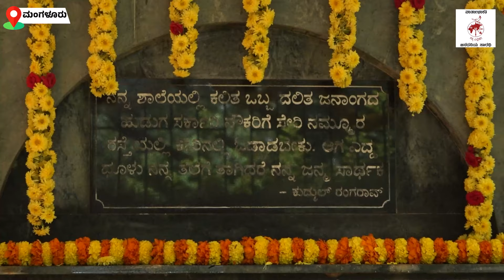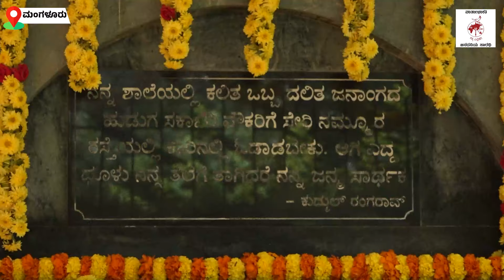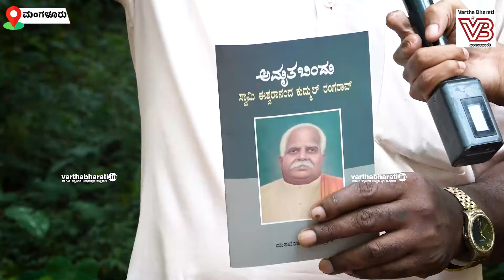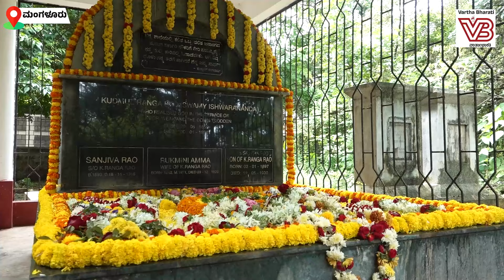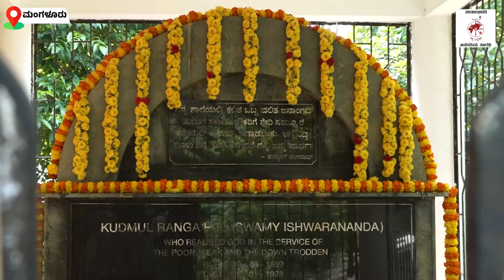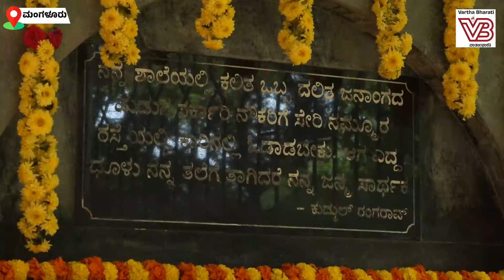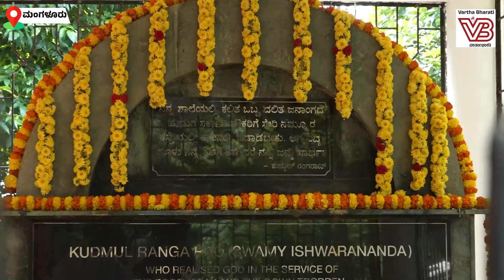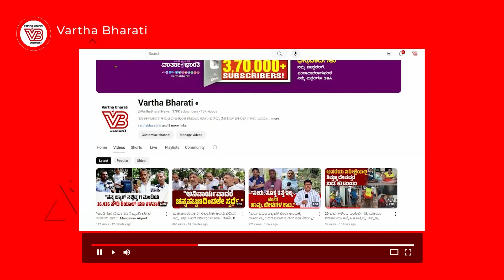"ಯಾವುದೇ ಕೀರ್ತಿ, ಪ್ರಶಂಸೆ ಬಯಸದೆ ಸಾಮಾಜಿಕ ಪರಿವರ್ತನೆ ಮಾಡಿದವರು.." | Kudmul Ranga Rao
"ಅಂಬೇಡ್ಕರ್ ಮತ್ತು ಕುದ್ಮುಲ್ ರಂಗರಾವ್ ಒಂದೇ ನಾಣ್ಯದ ಎರಡು ಮುಖಗಳು.."

► "ಇಲ್ಲಿರುವ ಪರಿಶಿಷ್ಟ ಜಾತಿಯವರ ಕಾಲನಿಗಳೆಲ್ಲವೂ ಅವರದ್ದೇ ಕೊಡುಗೆ.."

► ಮಂಗಳೂರು: ಕುದ್ಮುಲ್ ರಂಗರಾವ್ ಅವರ ಜನ್ಮದಿನದ ಪ್ರಯುಕ್ತ ಅವರ ಸಮಾಧಿ ಬಳಿ ಬಂದವರ ಮಾತು